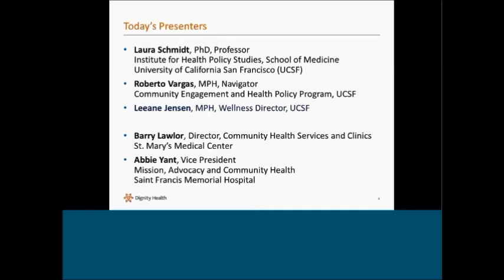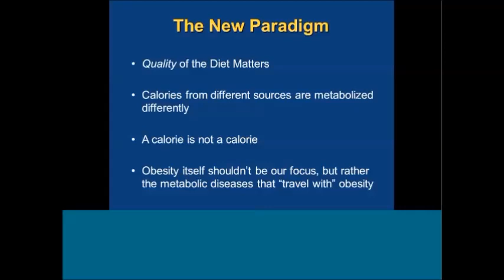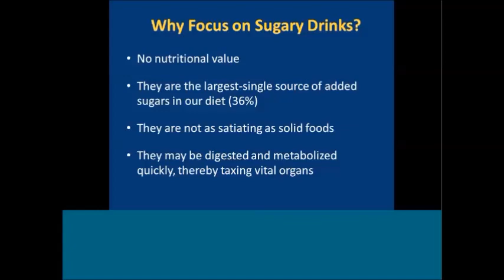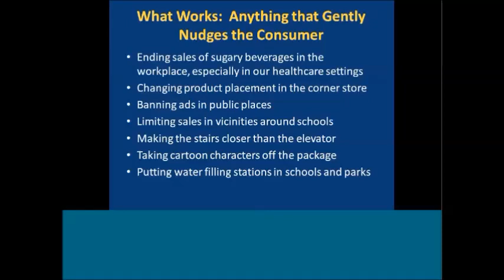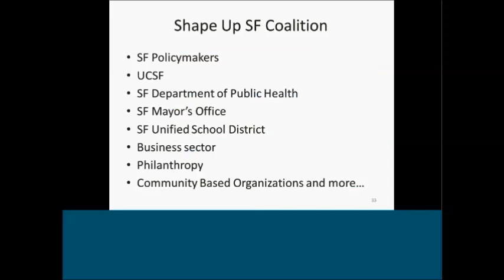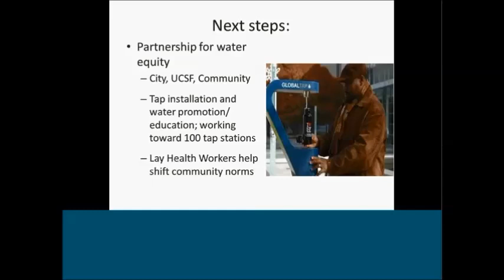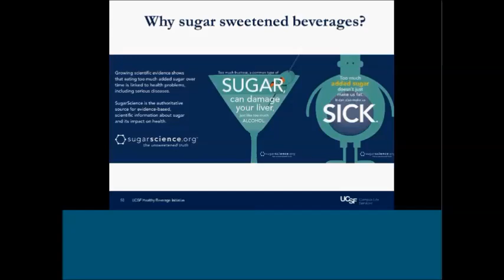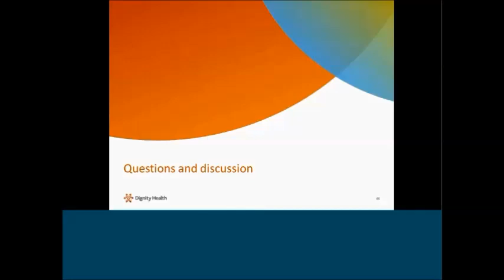Health, Health Care and Sugar Sweetened Beverages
Presented at Dignity Health on